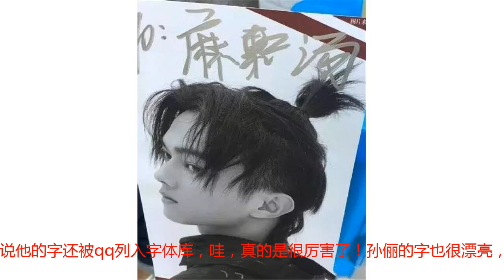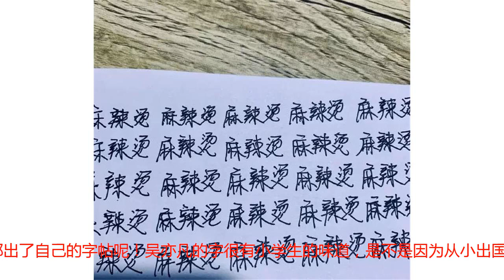明星写字大比拼！王源好看，李易峰幼稚，井柏然惊艳，许凯辣眼睛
都说字如其人，明星们的字也反映了他们的性格，比如王源，小小年纪就写的一手好字。看到这个字网友都忍不住夸真是个小天才，长得帅字写得好的王源，谁会不喜欢呢？在《国家宝藏》节目中，易烊千玺带来了一段大克鼎铭文小抄，获得主持人张国立怒赞。据说千玺的书法一直没有落下，节目后也有许多粉丝开始追随他去学习书法了。井柏然是出了名的字体漂亮，据说他的字还被qq列入字体库，哇，真的是很厉害了！孙俪的字也很漂亮，平日里“娘娘”也没少练字，都出了自己的字帖呢！吴亦凡的字很有小学生的味道，是不是因为从小出国的缘故呢？陈道明的字厉害了，真的就像一个书法家写的一样，有老艺术家的风范！范冰冰的字和她的外形严重不符啊，范冰冰长得很美艳，字却有点幼齿化的感觉，很有反差萌了。刘亦菲给粉丝写的信真的很有诚意，写了整整一页，在最后还画了个萌萌哒的表情，少女心满满了！杨幂的字看起来很舒服，信里也充满了对粉丝的感谢，要知道，杨幂以前可是以第一名进入北电的。刘诗诗的字和她的外貌一样可爱，尤其是签名很有特色，一看就知道是刘诗诗的。李易峰的字和吴亦凡的很像，都是一笔一画写成的，关键是李易峰还配了“zzz”，这也太有童心了吧！许凯就搞笑了